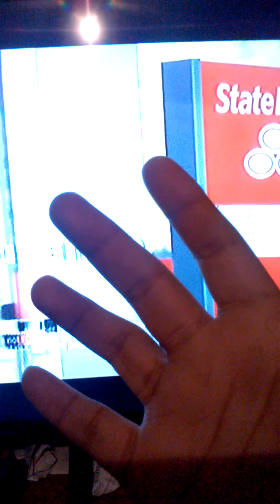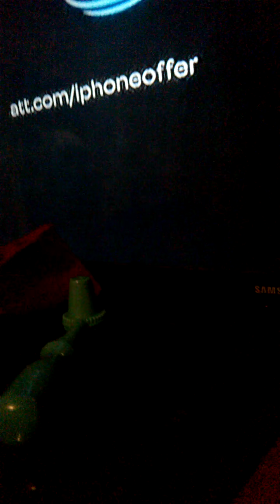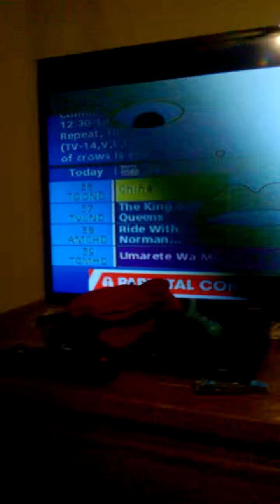i am so sorry if i am not the vloger you wanted me to be